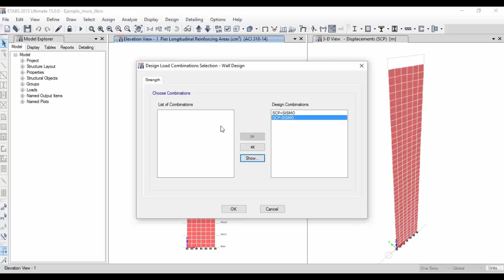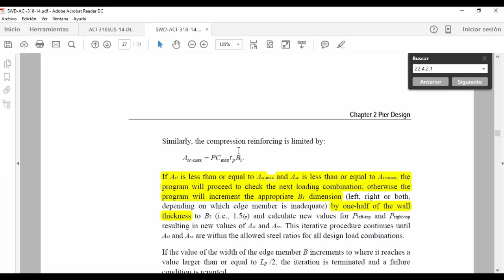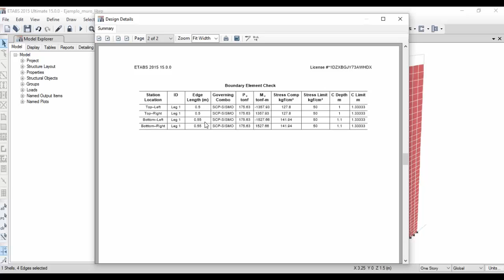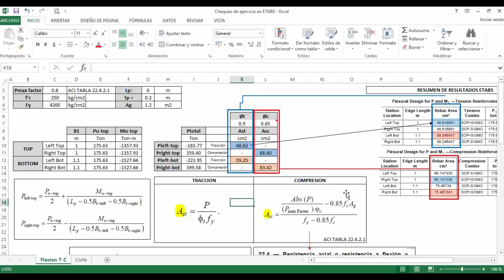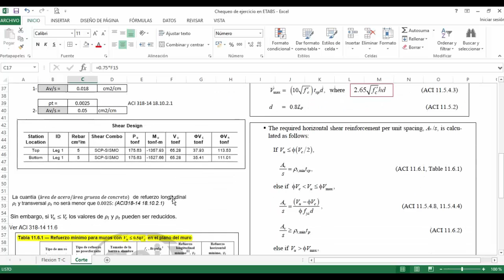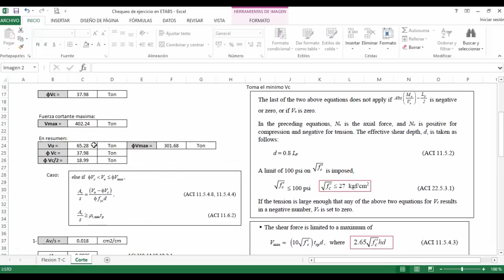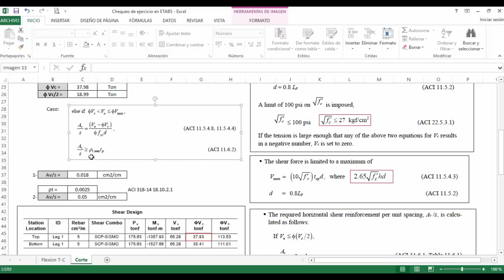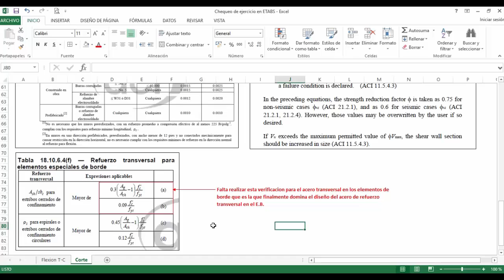Diseño de Muro en Edificación con Muros de Corte (4/4)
Se explica en una serie de 4 vídeos, la teoría y practica del diseño de un muro, en una edificación de muros de corte. La explicación se separa en 2 etapas:

Etapa I: Vídeos 1 y 2. Solución del ejercicio de manera teórica y paso a paso con Excel.
Etapa II: Vídeos 3 y 4. Solución del ejercicio empleando el programa ETABS y comparación de resultados con ETAPA I.

Para obtener mas información y herramientas como ésta no te dejes de visitar: